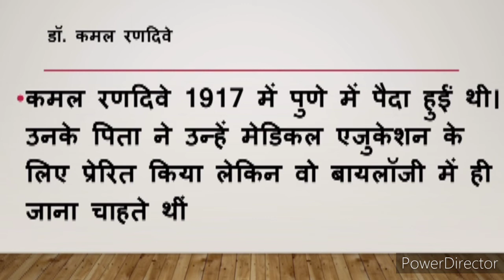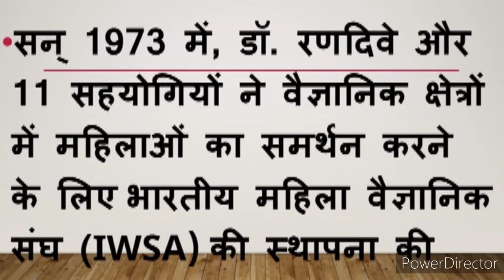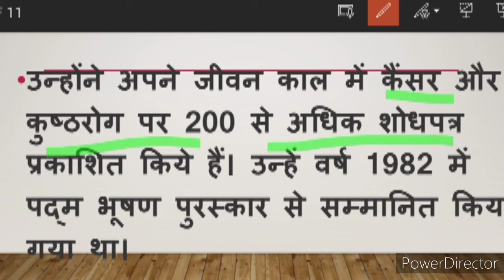Google made a special doodle, paid tribute to Dr. Kamal Ranadive on his 104th birth anniversary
आज के इस वीडियो में हम जानेंगे गूगल के द्वारा बनाया गया एक डूडल को जिसमें सम्मान दिया गया है डॉक्टर कमल रणदिवे को आज हम जानेंगे उनकी उपाधि के बारे में कुछ और जानेंगे हम उनके जीवन परिचय को

# Google Doodle
# current affair